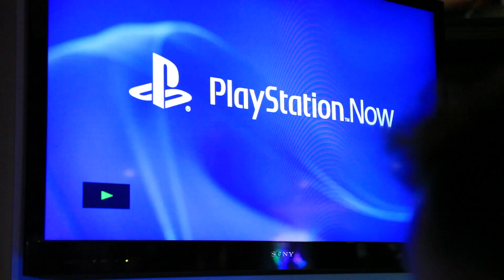E3 2014 Interview: Shuhei Yoshida | Engadget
Today, we sit down with Shuhei Yoshida to discuss PlayStation Now, and more.